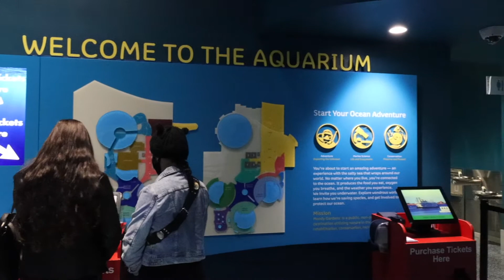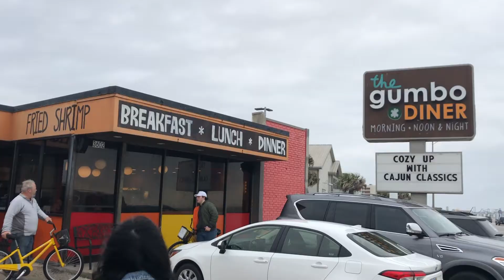TEXAS VLOG! | Jiu Jitsu Tournament in Texas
This past weekend, me, Todd and our jiu jitsu squad headed down to Galveston, Texas for a competition. That's the beautiful thing about jiu jitsu - it brings you to places where you'd otherwise never go!